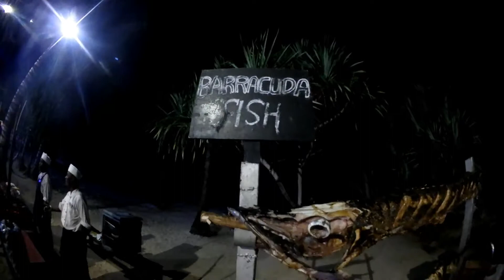Melia Zanzibar Buffet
Buffet outside,dinner Indian and dinner on the beach(Gabi Beach).